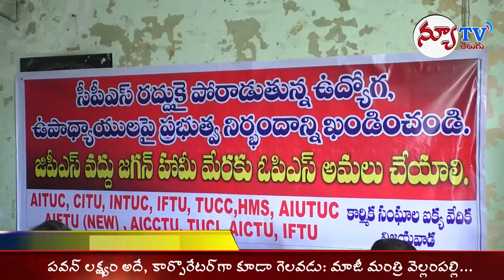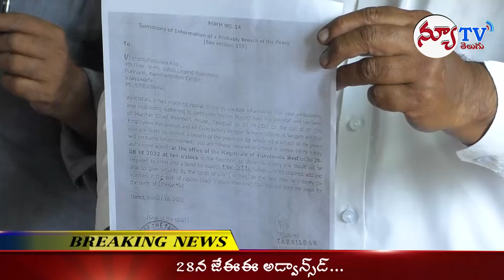సెప్టెంబర్ 26 నుంచి అక్టోబర్ 5 వరకూ దసరా ఉత్సవాలు ఈ ఏడాది 10 రోజుల పాటు ఉత్సవాలు